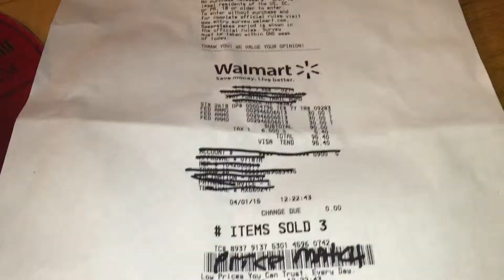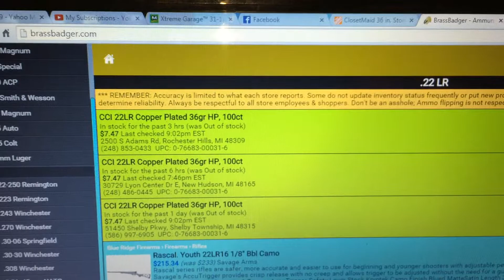April 3, 2015